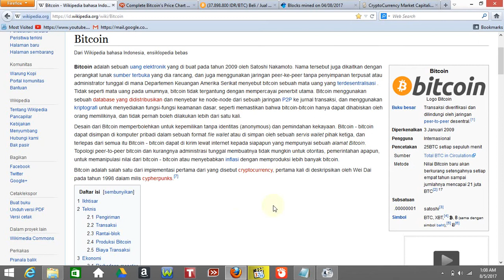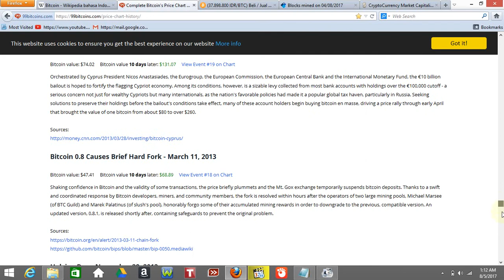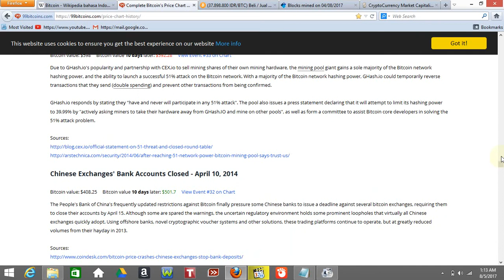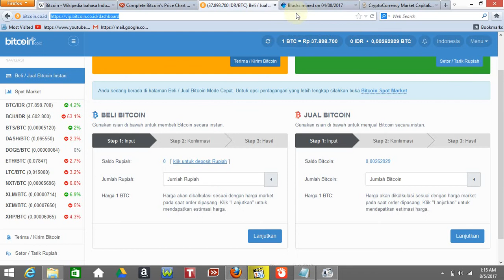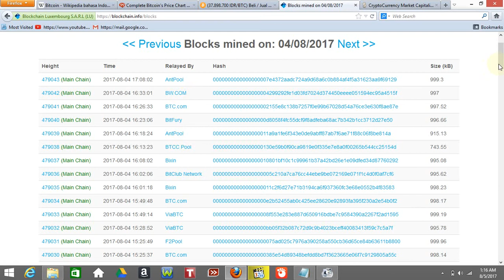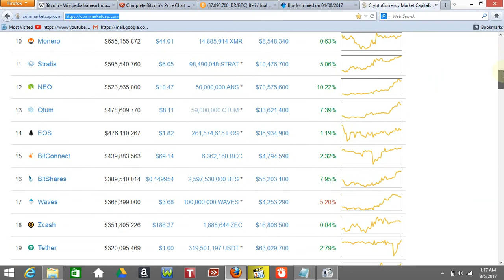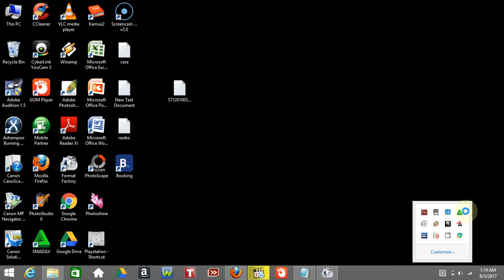apa itu bitcoin ?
menjelaskan apa itu bitcoin dan bagaimana mendapatkan nya. .

untuk daftar ke exchanger/ membeli bitcoin dengan rupiah bisa klik halaman dibawah ini..

terima kasih. .